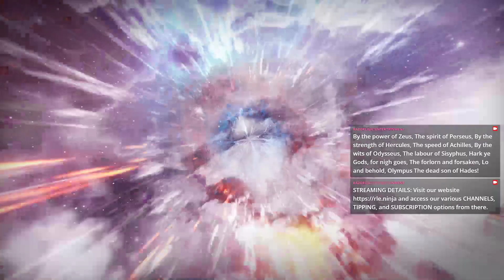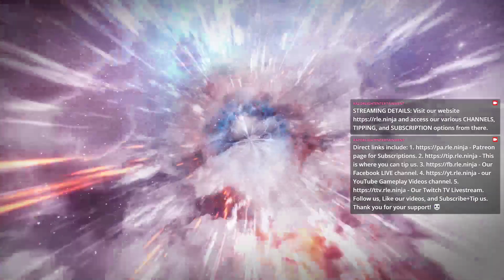Hades - Punchy, Punch Punch - 2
By the power of Zeus,
The spirit of Perseus,
By the strength of Hercules,
The speed of Achilles,
By the wits of Odysseus,
The labour of Sisyphus,
Hark ye Gods, for nigh goes,
The forlorn and forsaken,
Lo and behold, Olympus
The dead son of Hades!

STREAMING DETAILS:

and access our various CHANNELS, TIPPING, and SUBSCRIPTION options from there.

Direct links include:

2. - This is where you can tip us.
3. - Our Facebook LIVE channel.
4. - our YouTube Gameplay Videos channel.
5. - Our Twitch TV Livestream.